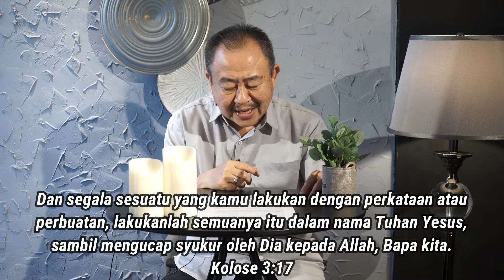Thank God Its Monday#88 - Pdp. David Kristianto